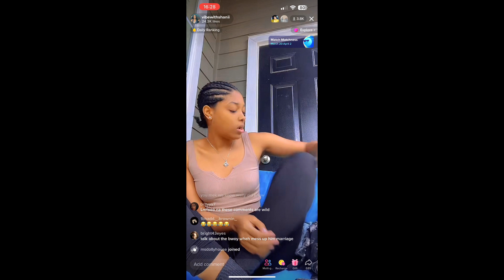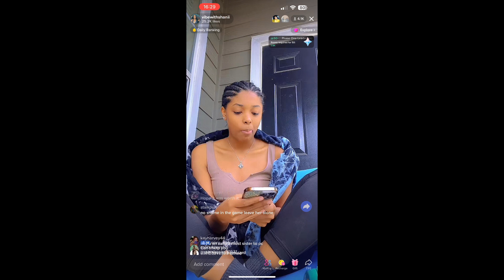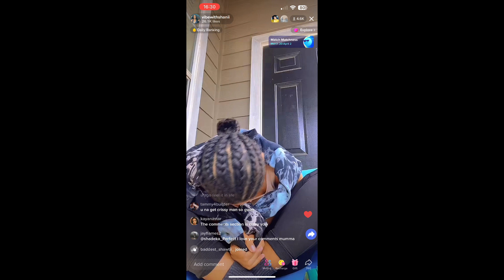OMG! SHANI EXPOSED EVERYTHING! ON CMR & WALLY BRITISH LIFESTYLE! IS SHANI (LYING?) ABOUT R@PER?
omg, in this video, Shani exposed everything, on cmr & wally british lifestyle, is shani lying about what she said? last night cmr apologize to crissy formally.
00:00
1:58 Intro
1:59 Shani diss Wally British
3:59 Shani accused Wally British boyfriend
Hi everyone thank you for coming to our youtube channel and watching our videos, we appreciate it! hope you enjoy the content and join the family to stay updated with everything on the entertainment scene!

SOCIAL

6l's ! WE ARE OFFICIALLY ON THE ROAD TO 10K SUB!!! LET US DO IT!

Cmr TV
TEF | The Entertainment Feed
Mouta Massi
Amari Deraisx
The Fix
Pelpa Time Production
Skeng
MasickaMusic
VybzKartelRadio
JahshiiMusic
Valiant